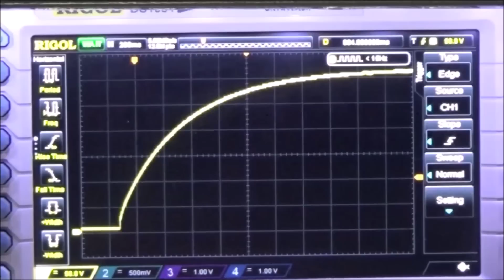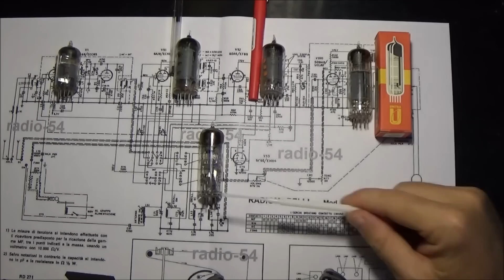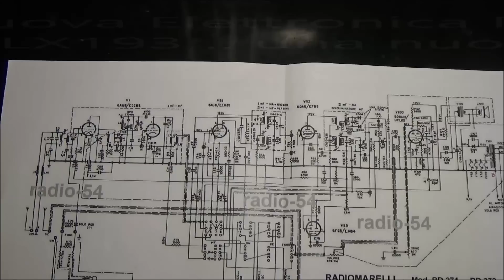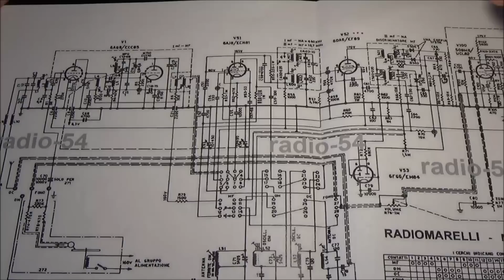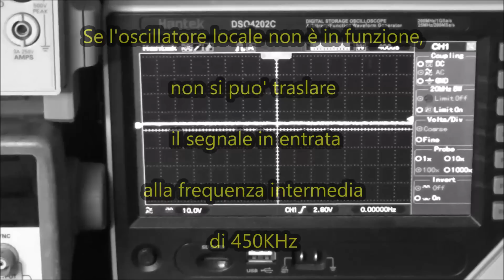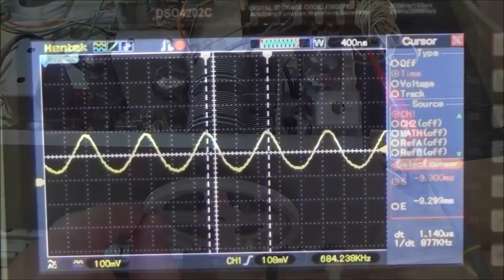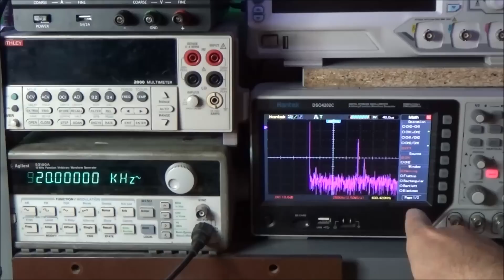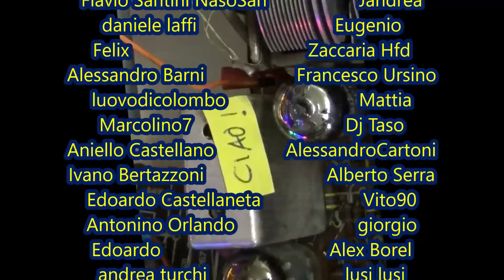0809: Come riparare la radio del nonno, RadioMarelli RD272 WEST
Ricevo da Giuseppe P. una radio a valvole RadioMarelli RD272 WEST, che ha diversi problemi già identificati, come il trasformatore di alimentazione bruciato e diversi componenti degradati o rotti come resistenze e condensatori. Fornisco le alimentazioni con un nuovo trasformatore, che pero' non riesce ad erogare le tensioni e correnti previste dallo schema. Mi aiuto con un variac esterno per fornire le alimentazioni e la radio si accende, ma l'oscillatore locale è bloccato. Analizzo quella zona, eseguo qualche sostituzione di componenti e l'oscillatore riparte. Provo la ricezione AM in onde medie e onde corte con un segnale generato in laboratorio.

⏰ Indice:
0:00 Prologo e Sigla
0:52 Introduzione
1:58 Analisi situazione RadioMarelli RD272
4:00 Trasformatore di alimentazione bruciato
4:50 Le valvole utilizzate
5:20 Misura tensioni a vuoto sul trasformatore
7:24 Analisi Schema elettrico
11:55 Misura tensioni ai filamenti
15:30 Test in onde medie
19:26 Alimentazione filamenti tramite variac
22:00 Oscillatore locale bloccato
26:55 Oscillatore locale in funzione !
32:00 Analisi FFT del segnale
34:33 Test in onde corte